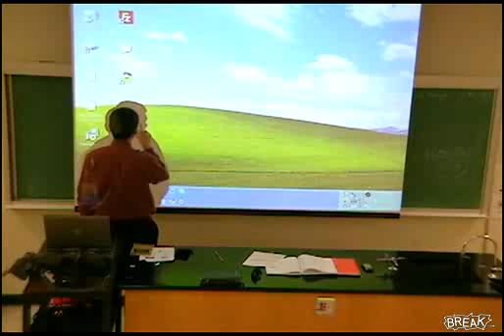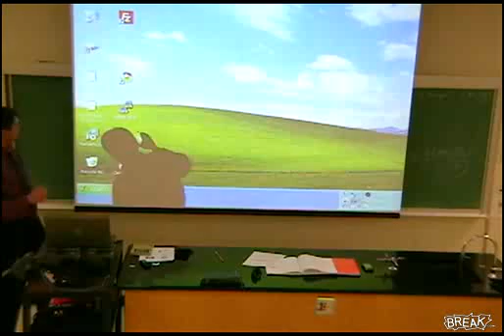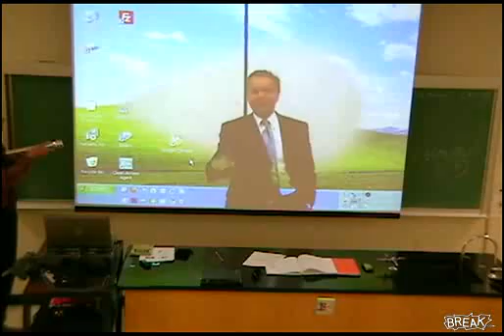Math Teacher Shadow Trick During Lecture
Either he's one of the few math teachers with a sense of humor and some programming skills, or he's a wizard. Either way, pretty cool.

My favorite site, get $5.00 just for signing up